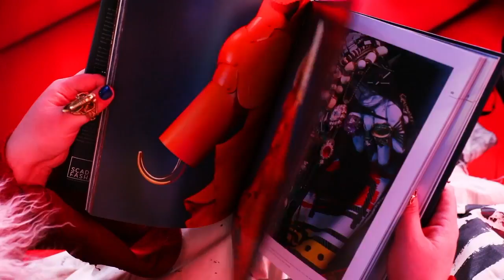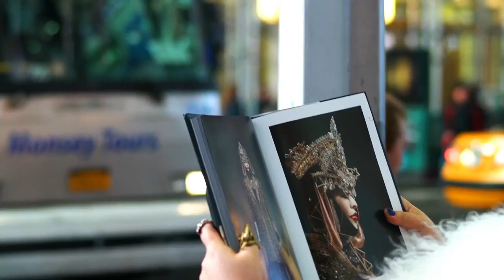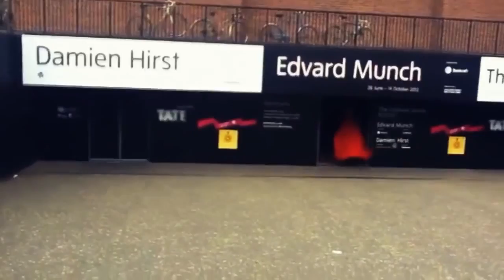Life/Art/Art/Life - The Thing About...Art & Artists - Daniel Lismore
For London-based artist Daniel Lismore, selecting garments and layering accessories allows him to express his vibrant, multidimensional personality. We’re not talking jeans and different t-shirts, either. Lismore dresses in extravagant ensembles that highlight his unique sartorial point of view and sculptural approach to clothing. Clad in intricate headdresses, art history inspired frocks, and a bevy of baubles, Lismore’s distinct looks are impeccably styled. In addition, he’s done up with a doll-like application of makeup and then documents it all through self-portrait photography.